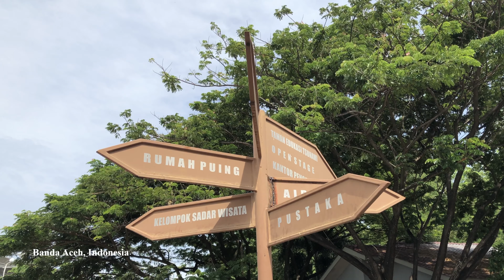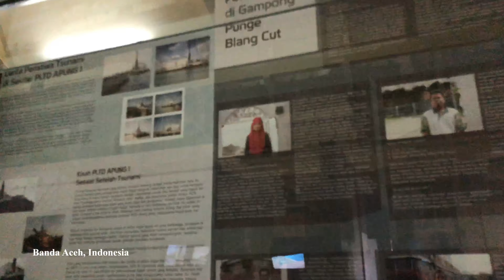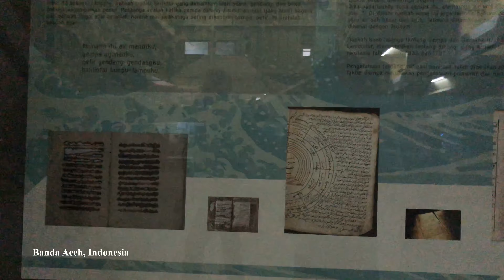INI TEMPAT WISATA PALING POPULER DI BANDA ACEH - 4K 60Fps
Tempat Wisata Di Banda Aceh
Video ini menjadi referensi kalian jika ingin berkunjung ke tempat wisata yang ada di Aceh, berbagi keindahan dan kesejukan yang tersedia, di berbagai wisata di aceh.

Lokasi : Gampong Punge Blang Cut, Jaya Baru, Banda Aceh.

MUSEUM TSUNAMI 2020 Tempat Wisata Di Aceh - Wajib Kesini!!! [4k]

Tourist Attractions in Banda Aceh.
This video becomes your reference if you want to visit tourist attractions in Aceh, share the beauty and coolness available, in various tours in Aceh.

Location: Punge Blang Cut Village, Jaya Baru, Banda Aceh.

Local Guides
wisata aceh
2020
tempat wisata di aceh
aceh
banda aceh
wisata aceh besar
tempat wisata aceh
wisata
Indonesia
wisata untuk keluarga
Keluarga
tempat wisata banda aceh
tempat wisata di aceh besar
tempat wisata
wisata lhokseumawe
wisata aceh jaya
wisata aceh tengah
destinasi wisata aceh
wisata di aceh
visit aceh
ultra
hdr
uhd
relaxing
tempat wisata aceh selatan
Indonesia
wisata indonesia
aceh utara
kapal
masjid
museum
Explorer
traveller
Sumatera
wisata di aceh
wisata sabang aceh
wisata pulau di aceh
wisata alam aceh
jalan jalan ke aceh
wisata aceh jaya
wisata aceh besar
wisata aceh barat
objek wisata aceh
wisata baru di aceh
wisata terbaru aceh jaya
aceh besar
tempat wisata di aceh timur
tempat wisata di aceh utara
wisata terbaik
terbaik
tempat wisata terbaik
destinasi terbaik asean
objek wisata
destinasi wisata terbaik di indonesia
terbaru
destinasi wisata
tempat objek wisata terbaik untuk dikunjungi
tempat wisata simeulue
tempat wisata aceh singkil
tempat wisata aceh tenggara
what to do banda aceh
lampuuk beach
how to get to banda aceh
lhoknga beach
boat on a house banda aceh
banda aceh tourism
banda aceh beaches
banda aceh markets
boat on a roof
boat on a house
banda aceh sumatra
banda aceh street food
power barge banda aceh
banda aceh streetfood
banda aceh attractions
banda aceh
bus to banda aceh
vacation destination on Indonesia
indonesia
vacation
wonderfull indonesia
relaxing
nature
destination
indonesia country
pesona Indonesia
vacation
vacation days
indonesia destination
indonesia destinations
on vacation in Sumatra
indonesia travel destinations
indonesia tourist destinations
indonesia travel
indonesia tourist attractions
attractions in indonesia
places to visit in indonesia
tourist attractions in indonesia
top tourist attractions in indonesia
tourist spots in indonesia